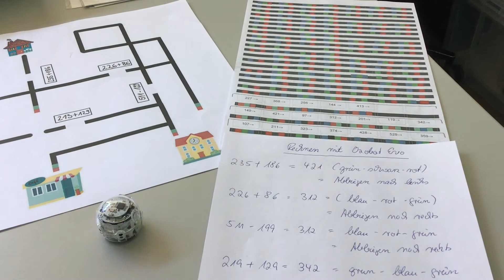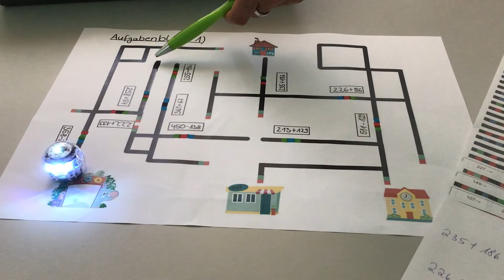Der Ozobot im Mathelabyrinth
Anwendungsbeispiel für den schulischen Einsatz des Ozobot im Sinne des Medienkompetenzrahmens NRW